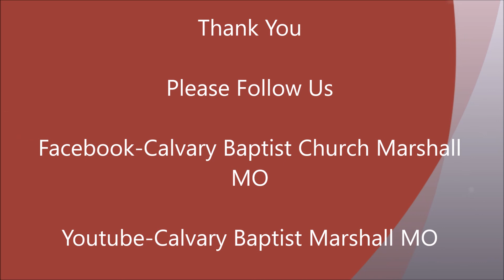Are You Smarter Than A Fish